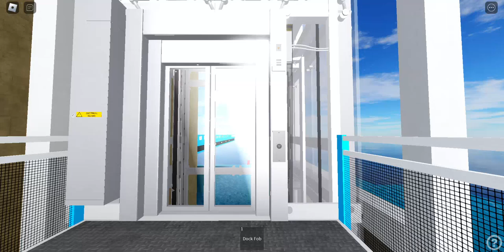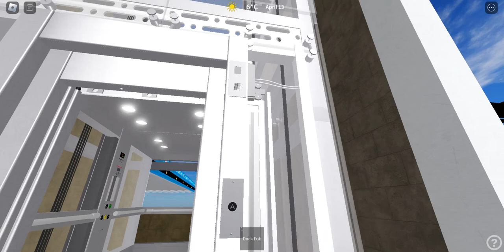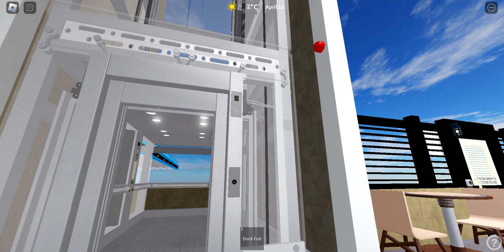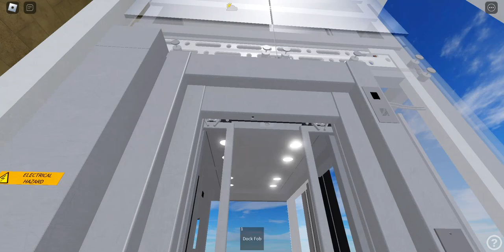Modded McTedson lift at London Tower Bridge- roblox